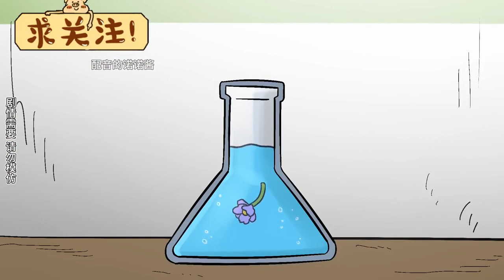Big Brother milkshake: I bought it, I didn’t expect Nuo Nuojiang to make an improved version of Bi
Big Brother milkshake: I bought it, I didn’t expect Nuo Nuojiang to make an improved version of Big Brother milkshake!  , Big Brother Milkshake , I want to make a hit, original animation